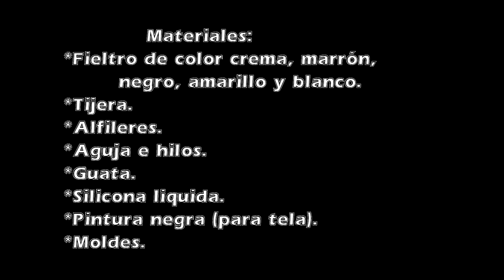Cómo hacer un pokémon Meowth (Miau) de peluche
Hola a todos, aquí les dejo mi nuevo vídeo de Peluche Pokémon Miau, espero les guste y le entiendan. Está fácil así que a no quejarse...yo lo hice a mi forma, es una idea, quizás ustedes lo hagan mejor que yo. Así que manos a la obra y quiero ver sus Pokémon hechos por ustedes en mi pagina de Facebook o Google plus, hasta el próximo vídeo .Bendiciones!!!